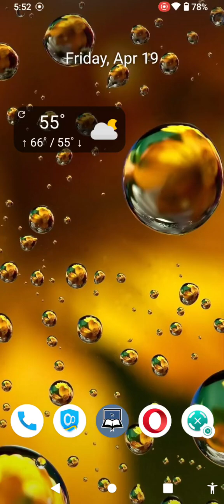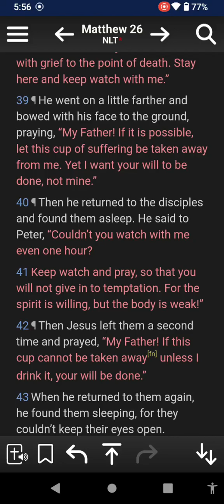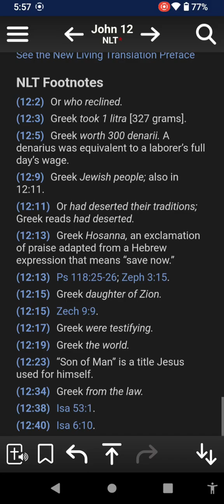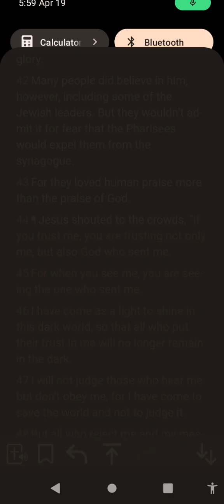Is Your Body Weak? Semen Retention day 148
semen retention